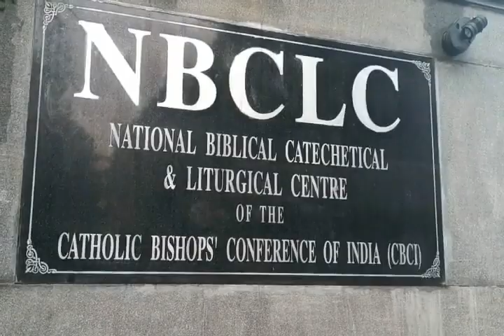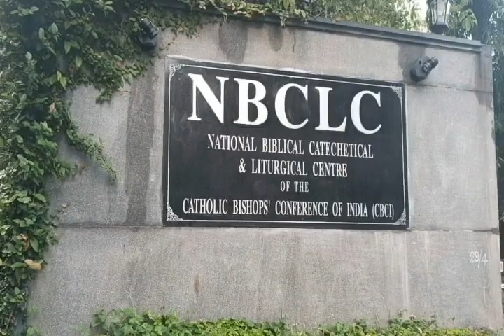EVANGELIZATION THROUGH CREATIVE ARTS: WORKSHOP AT NBCLC BANGALORE (10-15 October 2022)